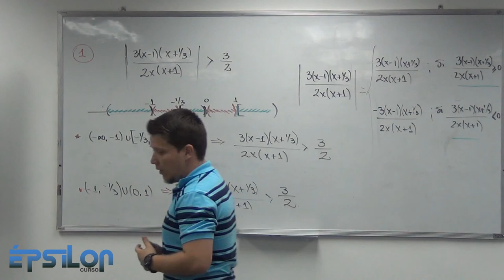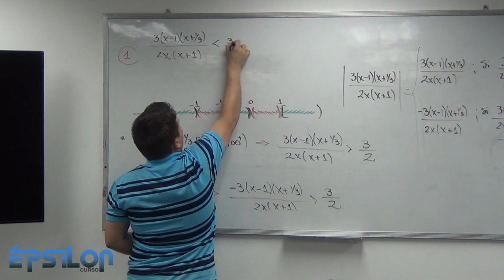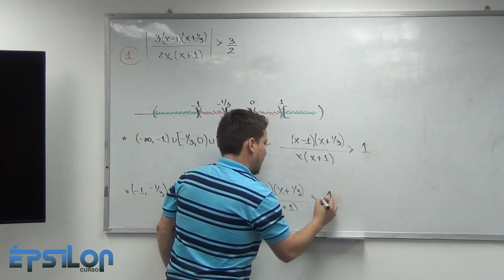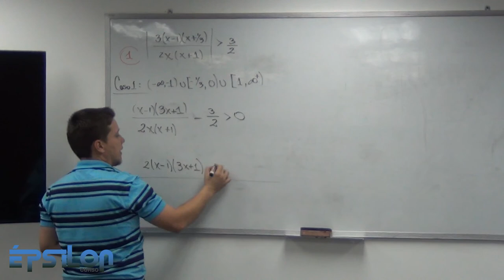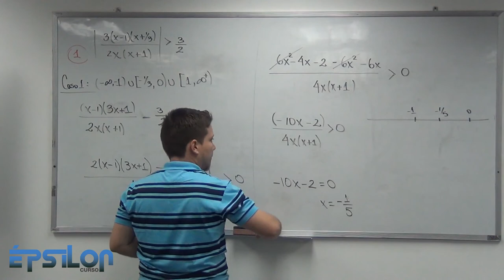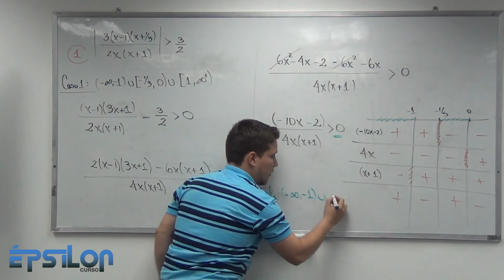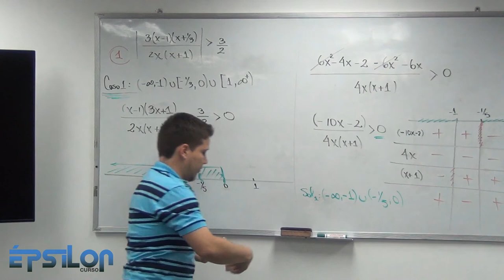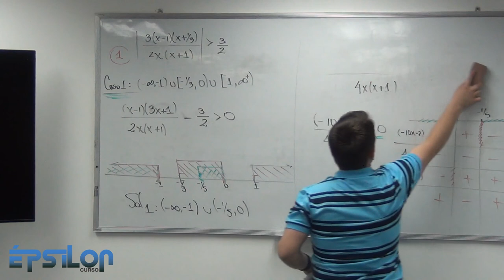Continuación de Ejercicio Inecuaciones con Valor Absoluto (Clase3_ Parte 6/7)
Ejercicio realizado por medio de la DEFINICIÓN del Valor Absoluto. Por eso lo extenso!! Aún queda la parte 7 para dar la explicación total y detallada :D